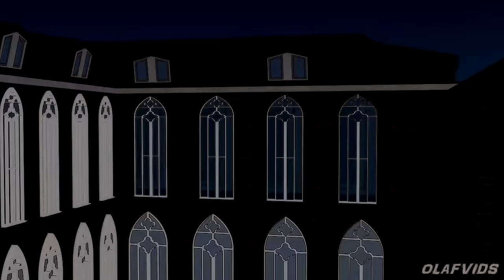Queen & Princess Part 18 (Season 1) - Cute Pets - Cat & Dog